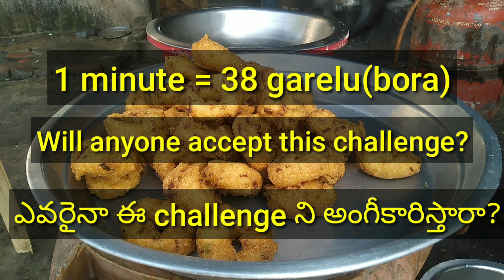okka nimasam lo 40 garelu veyyagalara..... chllange vedio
ఒక్క నిమషం లో 40 గారెలు వెయ్యగలిగేవారు ఎవరైనా సరే ఈ  వీడియో ని ఛాలెంజ్ గా accept చెయ్యవచ్చు